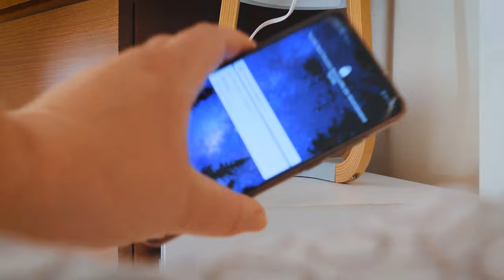Une CAMERA pour faire du VLOG ? Test du Lumix FZ1000 II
✔️ Dans cette vidéo je fais un test complet de l'appareil bridge de chez Panasonic : le Lumix FZ1000 II ! Pour moi c'est une camera idéal pour YouTube car elle est tout en un an et elle a toutes les qualités pour faire du vlog.

👉 Soyons Amis

📷 Mon matos

Mon objectif préféré
Filtre drone
Ronin S
Carte SD
Accesoire super pratique

SoftBox cheap
Projecteur studio professionnel
Dôme softbox
Panneau Led Moman
Lampe led RGB
Trepied lumière

Micro sans fil
Mon micro studio